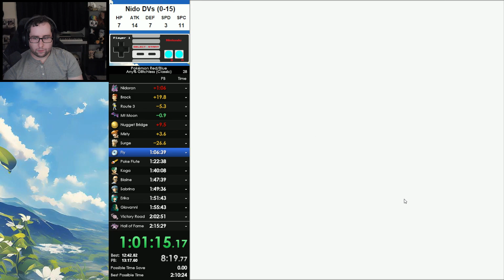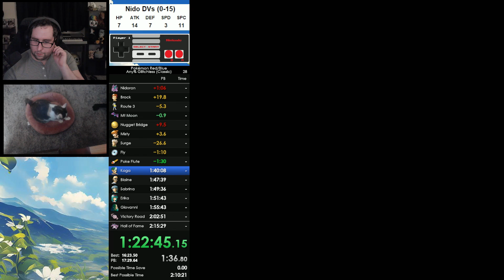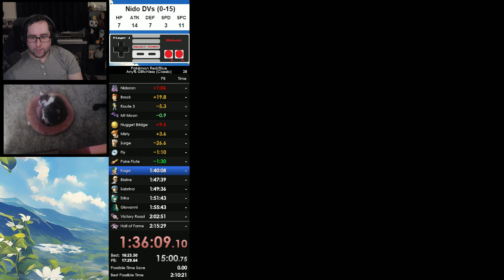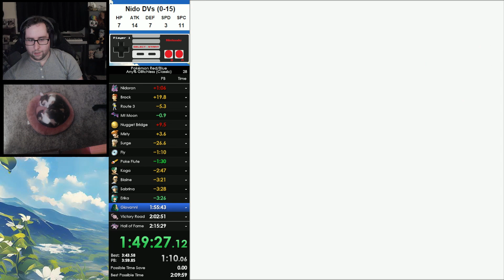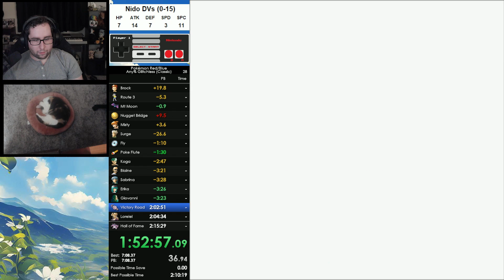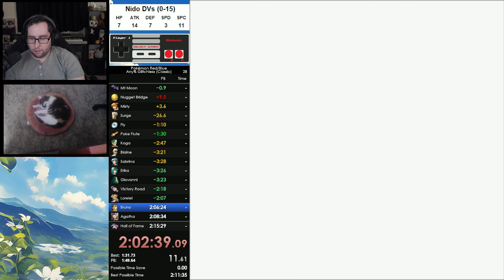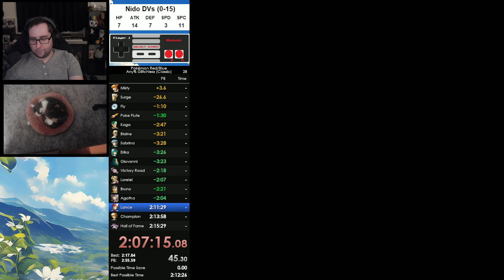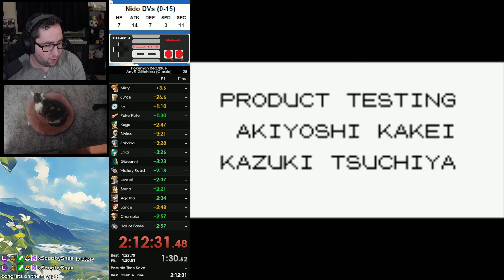Pokemon Red Any% Glitchless (Classic) SpeedRun in 02:12:31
New PB!

Mr. Chilly is a variety twitch streamer!